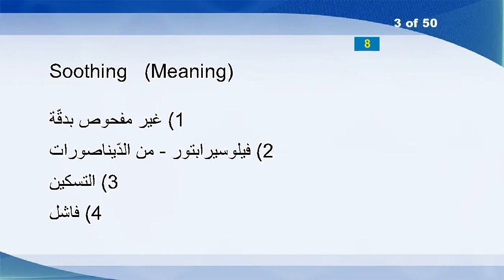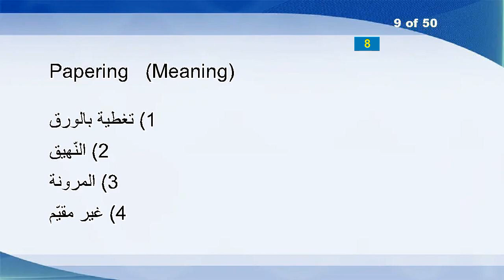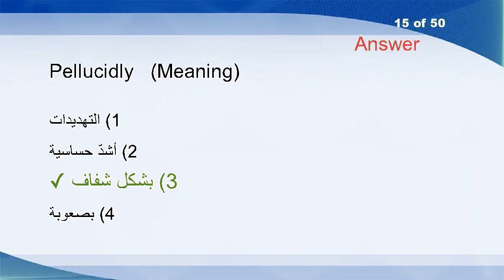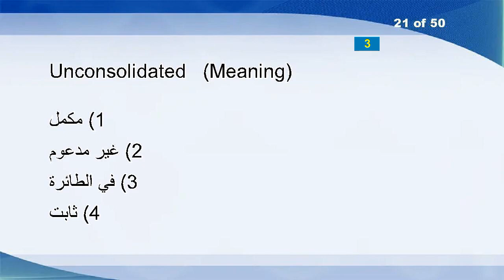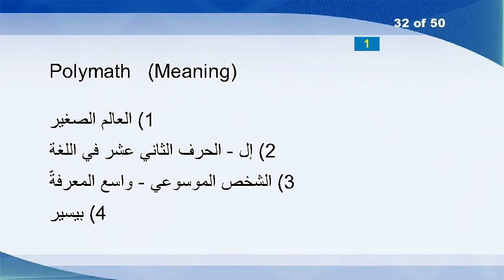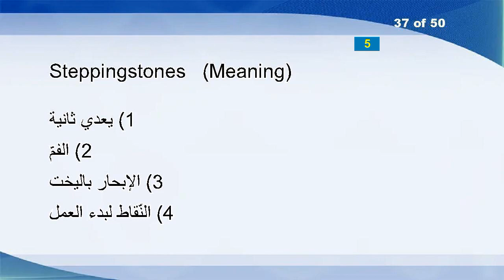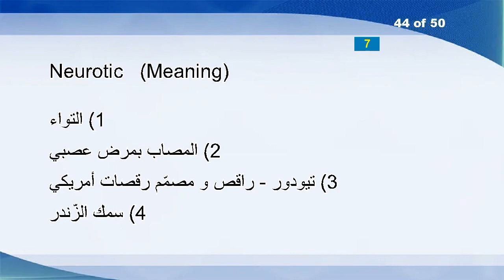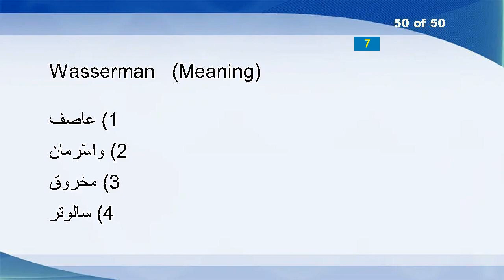English Arabic Vocabulary Word Power Test 1427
Publish
Nonhazardous
Soothing
Swallowing
Sony
Striped
Soundlessness
Smoothness
Papering
Unaligned
Sumpter
Scheming
Island
Dietitian
Pellucidly
Baluster
Uncertainties
Trinketer
Converted
Taints
Unconsolidated
Armory
Impingement
Bowdlerized
Wags
Rebating
Gas-shielded
Proximately
Parquet
Crooks
Sempstresses
Polymath
Violet-tip
Controllability
Nibs
Northfield
Steppingstones
Stereophonically
Balustrade
Intractability
Acequia
Convict
Rebuttals
Neurotic
Renters
Waterbuck
Behavioristic
Reynolds
Rescanned
Wasserman